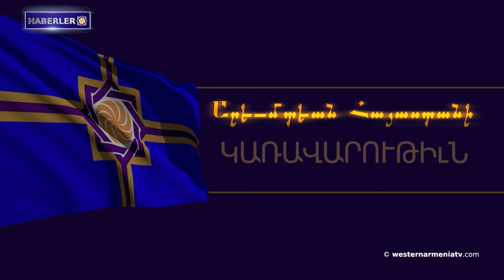Bakü "Biziz bizim dağlarımız" anıtının asimilasyon sürecini başlattı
1. Batı Ermenistan Cumhuriyeti Hükümet Konseyi'nin 28. Oturumu

2. Uluslararası Kızılhaç Komitesi temsilcileri Ağustos ayında Azerbaycan'da cezaevinde tutulan Ermenileri ziyaret etti

3. Artsakh Piskoposluğu lideri zorla yerinden edilmiş Artsakh sakinleriyle buluşacak

4. Ahtamar adasındaki tavşanlar bölge ve kilise için tehdit oluşturuyor

5. Bakü "Biziz bizim dağlarımız" anıtının asimilasyon sürecini başlattı

6. Batı Ermenistan'ın Evlatleri: Dr. Jack Gevorgyan

7. İsviçre Puplinge Classique'de Aznavour'un 100. yıldönümüne adanan bir gece